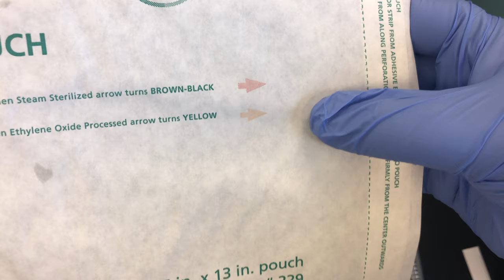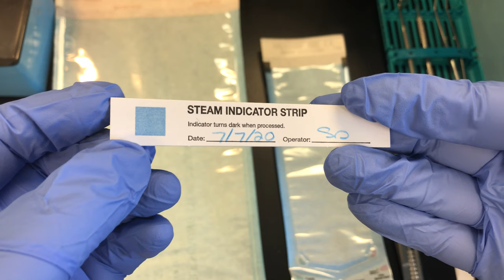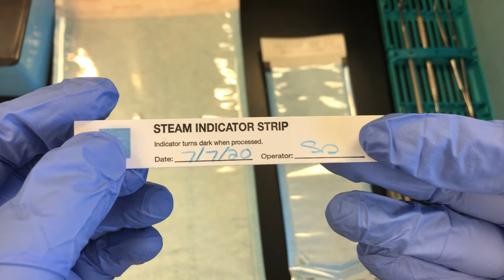Packaging Dental Instruments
Demonstrating on packaging dental instruments using pouches and wraps.